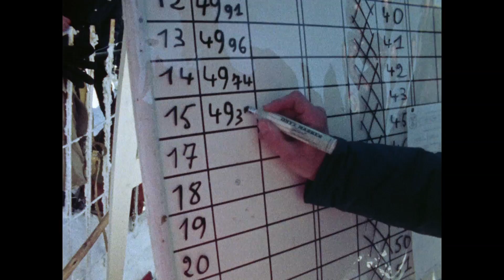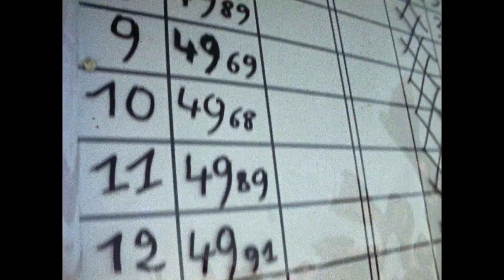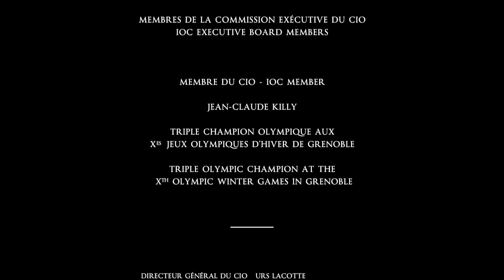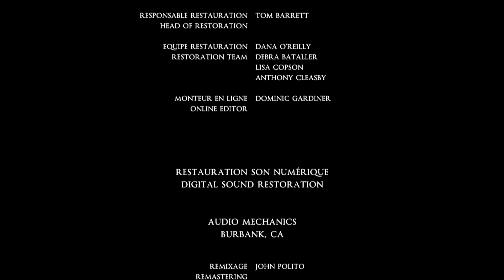Part 7 - The Grenoble 1968 Official Olympic Film | Olympic History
We continue the official Olympic film of the Grenoble 1968 Winter Olympic Games with part 7 focusing on more great events including Slalom Skiing and Ski Jumping.